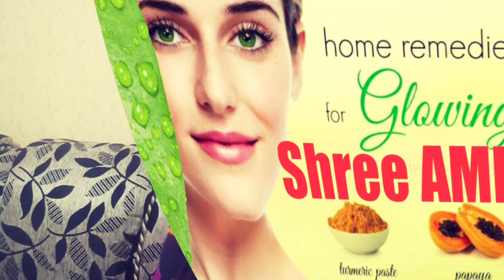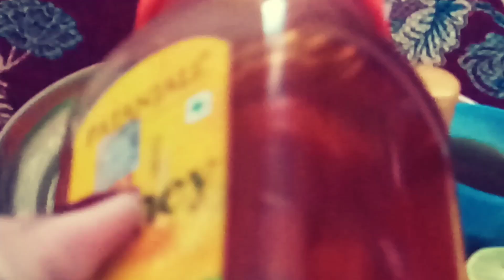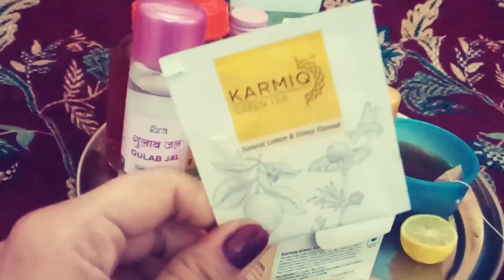How to make Anti Aging serum at home easily|Home made glow serum at Home|घर पर बनाए एन्टी एजिंग सीरम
I this video I will show you how to make anti again serum at home। Glow serum at home। Anti wrinkle serum at home

How to make anti wrinkle serum at home
How to make anti Aging serum at home
 Anti Aging face serum for regular use...
How to make anti Aging serum with essential oil
How to make anti Aging serum with almond oil

Dear friends please do susbcribe my channel SRI AMBIKA JI ALL IN ONE
Also share my videoes with your family and friends.

The contents published on this channel is our own creative work and personal experience.All contents are protected under copyright law.

glowing serum
face serum
Anti Aging serum
Anti wrinkle serum